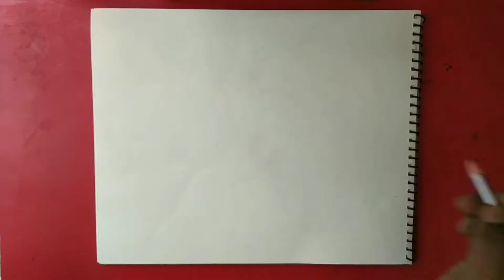Thakur Sri Sri Ramakrishna Paramahansa Dev Drawing || রামকৃষ্ণ পরমহংস দেব || रामकृष्ण परमहंस देव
Protrait Drawing, Easy Sketching Ramkishan Paramhans Dev